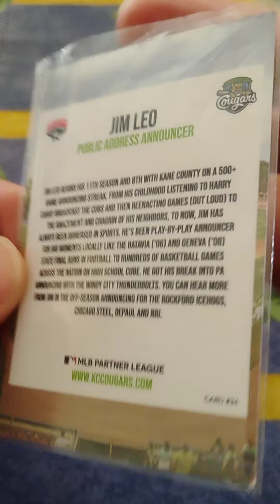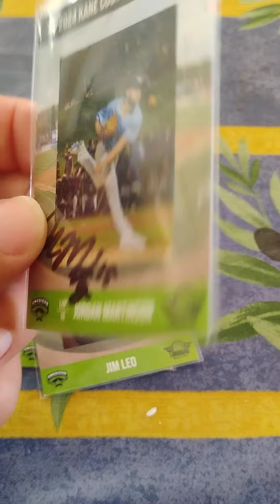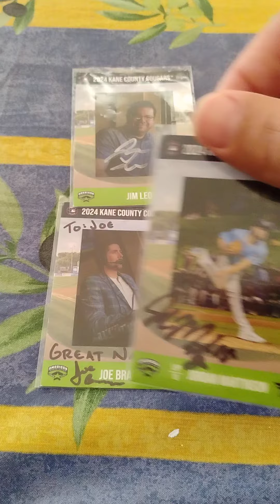in-person autograph #30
These are the autographs that I got at the @kanecountycougarsgame last night. It was a pleasure meeting @joebrand5243 and Jim Leo.